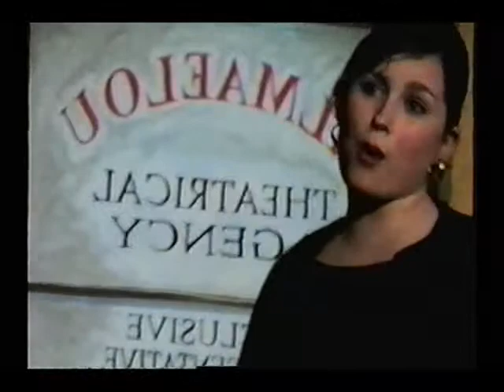Bye Bye Birdie Scene 1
Rose and Albert
"An English Teacher"